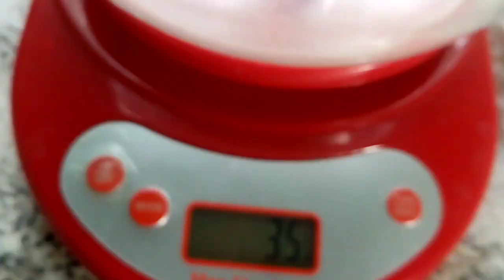Молодки микс первое яйцо!!!! Куры мясо-яичного направления!!